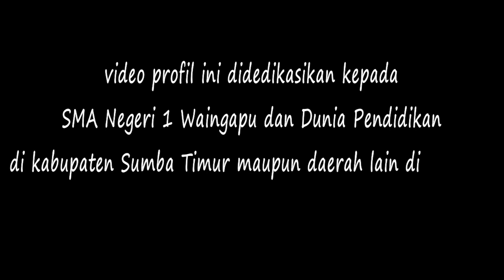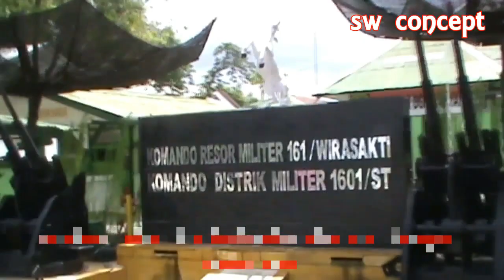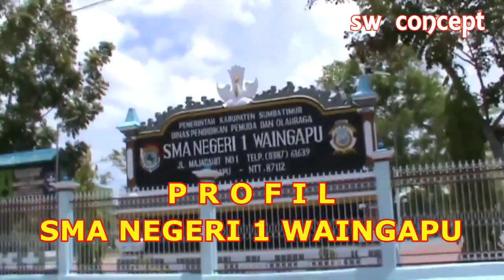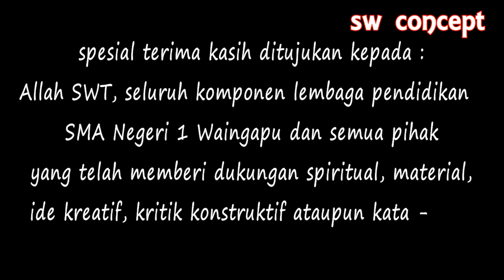WAINGAPU DI TAHUN 2017, SANGAT BEAUTIFUL..!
Ini adalah video yang menggambarkan kota Waingapu, Sumba Timur saat tahun 2017. Baru apload. Terima kasih, Tuhan memberkati.